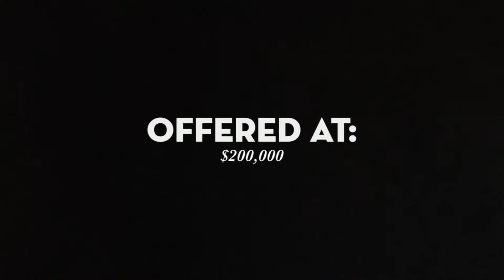Cape Coral Homes: 1712 El Dorado Blvd N. Cape Coral, FL 33993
An immaculate home that appeals to both men and women. -See the unbranded virtual tour for more pictures- Shows like a move in ready model home. Clean, big, private, lots of closets, and many upgrades such as vaulted & tray ceilings, a laundry room, large closets, lighted faucets (try them!), & lighted plant shelves. Other features include an automated sprinkler system, spacious and clean 3 car garage, and a very private backyard "fenced" off with Areca palms, perfect to hide your boat or camper, or allow children to play safely and privately. If you choose to add a pool one day, you'll appreciate the privacy of the backyard so you can swim and sun discretely. The yard has been tastefully landscaped using low water usage plants that make your new home stand out in the neighborhood. A family looking for space for their "toys" will love the 3 car garage, which has been hardwired with 50 amp outlets for your compressor, or other high voltage tools. You've worked hard, don't you deserve to be able to pull 2 vehicles in to your large, immaculate garage, and still have room for a boat, jet skis, or a couple of motorcycles? Or perhaps just to use as a workshop. Great location!